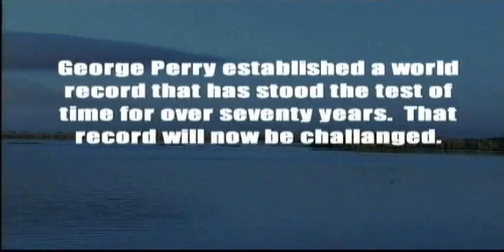The Million Dollar Bass Hunt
BassTV.com featuring The Bass Brothers!